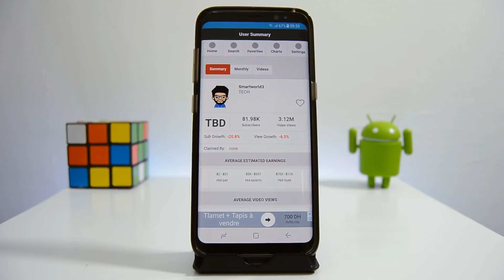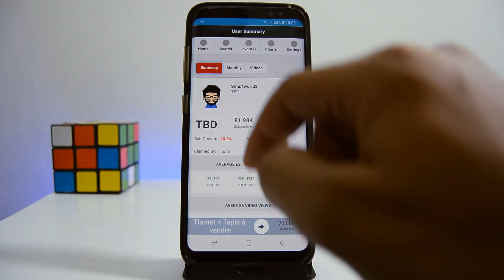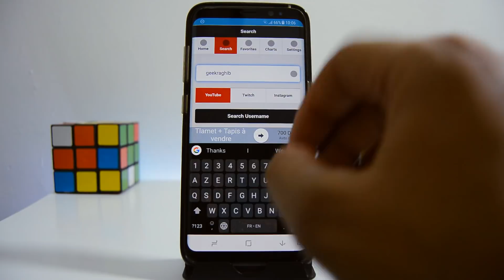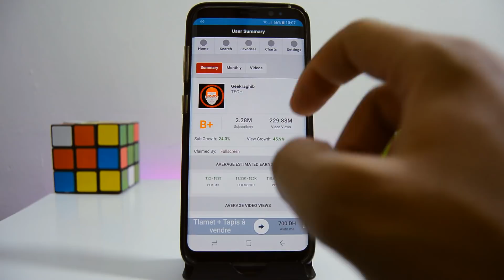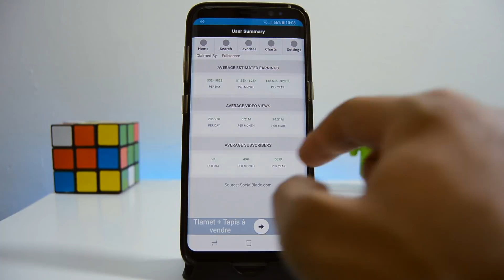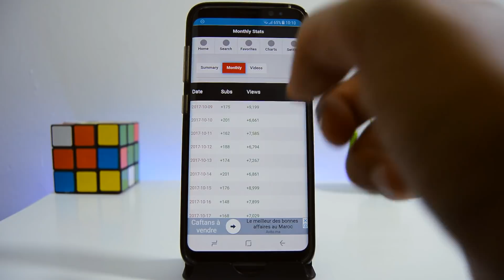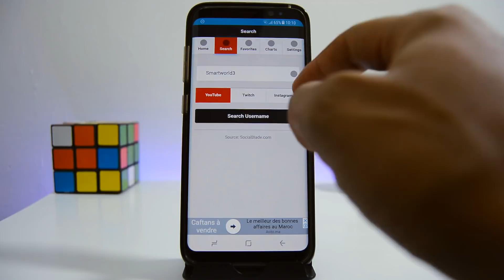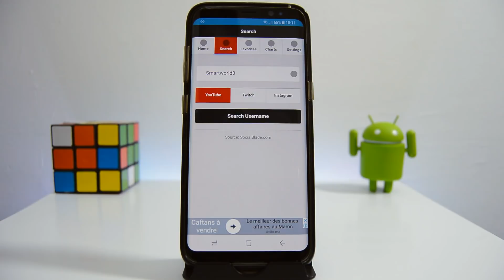شاهد كم تربح قنوات اليوتيوب في الشهر من خلال هاتفك فقط !! كم يربح العالم الذكي !! أمر لا يصدق !!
في هذا الشرح انشاء الله سأريكم تطبيق رائع جداً سيمكنك من معرفة كم تربح القنوات على اليوتيوب ، يعني يمكنك معرفة الارباح الخاصة بأي قناة على اليوتيوب انطلاقاً من هذا التطبيق على هاتفك الاندرويد ، كما يمكنك معرفة العديد من التفاصيل و الاحصائيات الاخرى المهمة

ايضا اذا كان لديك اي مشكل تقني؟ سواء في هاتفك او حاسوبك ؟ قم بطرح سؤالك على خبير و انتظر الاجابة لحل مشكلتك